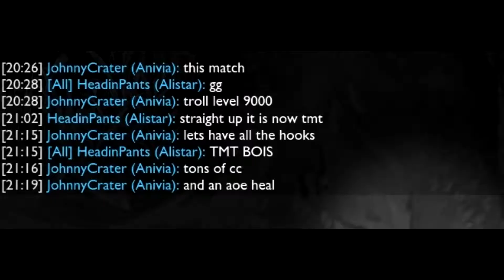URF 2015 - Morg-Magedyr-Cow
M00.

My standard rune and mastery pages of this season:
My Stream (I’m trying to stream 6pm Sundays Central USA time)
Play with me! Join the chatroom "HeadinPants" on the NA servers.
Got a question for me? Ask away!